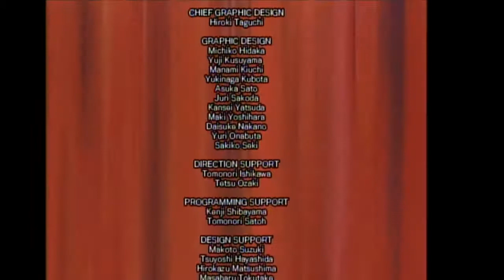NINE TAILED RAMPAGE - Naruto clash of ninja revolution 3 FINALE